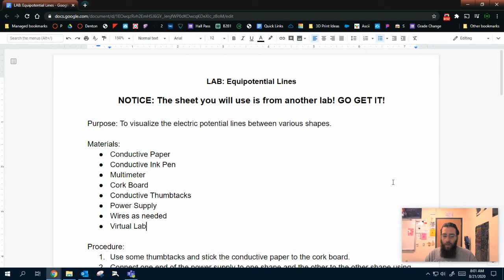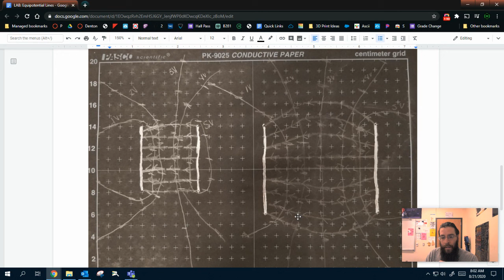LAB Equipotential Lines